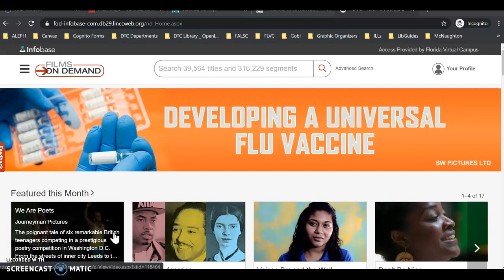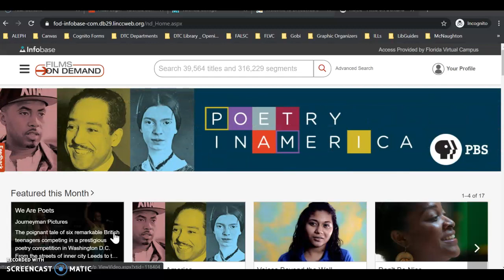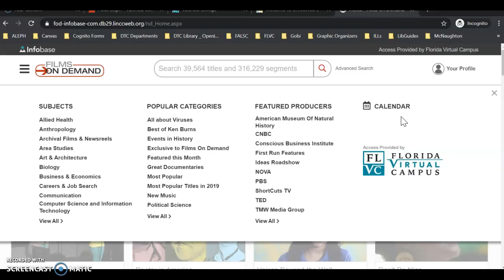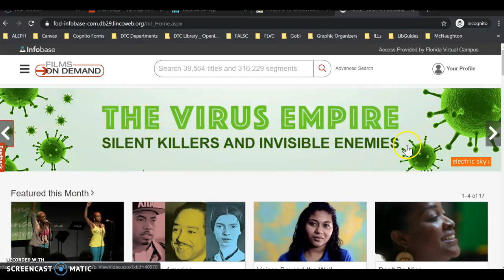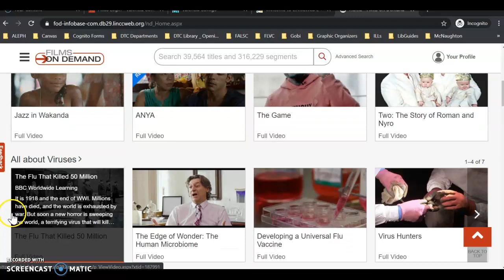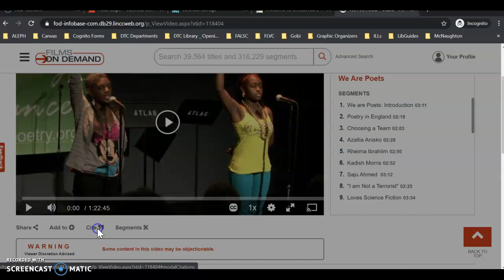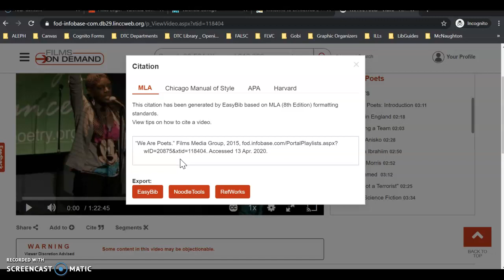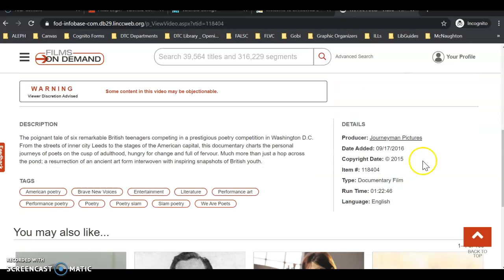Valencia College: Films on Demand